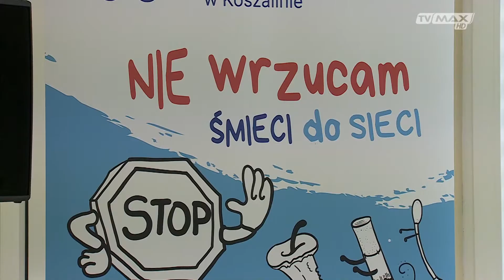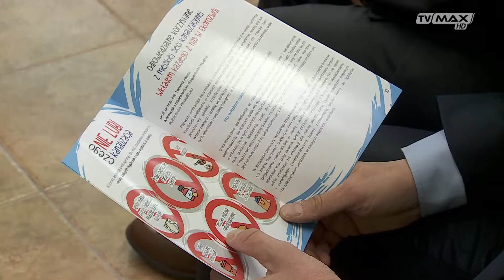Wodociagi akcja edukacyjna